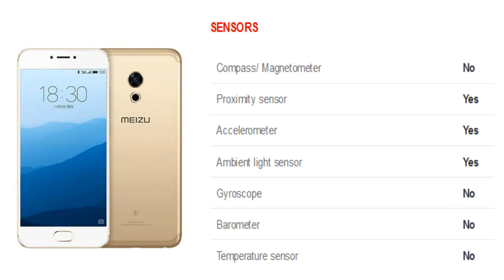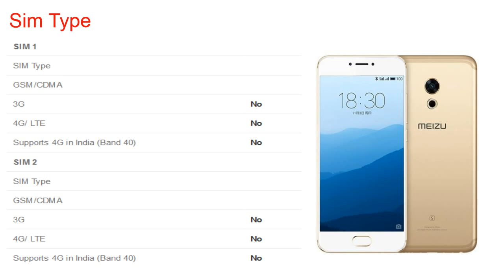Meizu Pro 6s Mobile Specification [Release in INDIA NOV 2016]